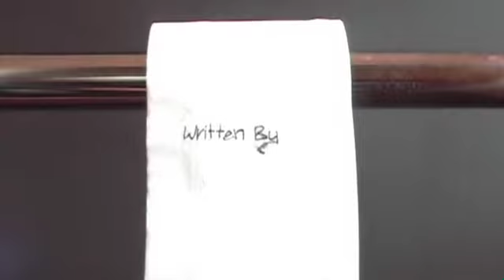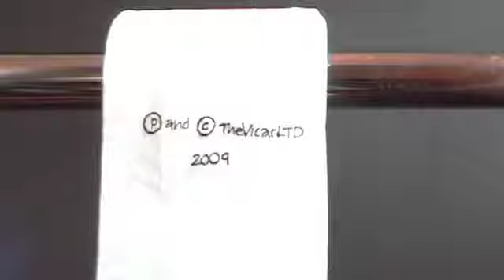Different Ways of Seeing - Billy G Chapter 12